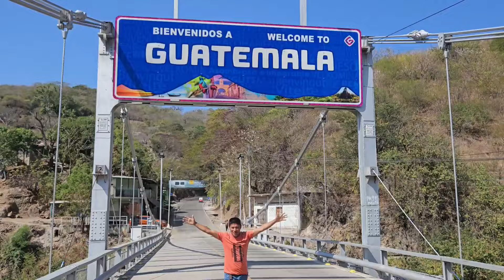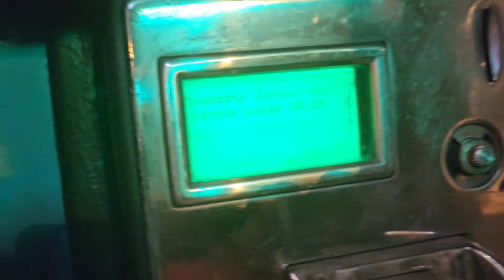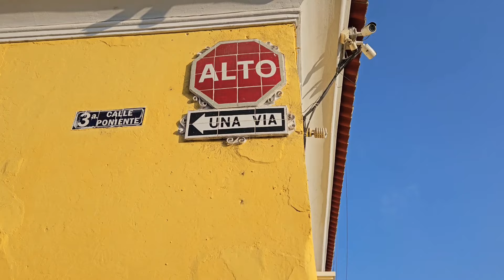Estoy en Guatemala me Encuentro un Gigante de TURISTA😬